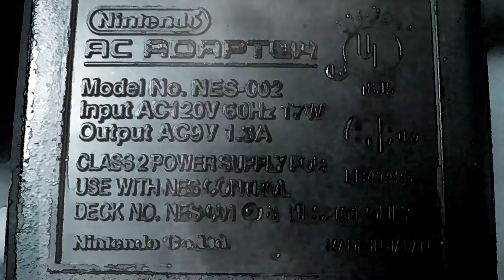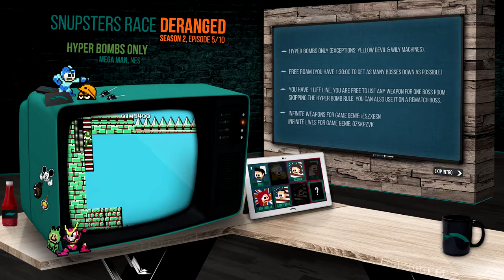Snupsters Race Deranged - Mega Man, Hyper Bombs Only (S02E05)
Lady Smaell joins Snupster and right as she settles in, the others make her take part in what might be the hardest Deranged challenge yet. The Snupsters try and see if you can beat Mega Man with Hyper Bombs only. Nico tries to kill Bomb Man by singing. Lady meets her new nemesis. Altima and Candybars can't get over the challenge and how ridiculous it is.

Our videos will never cost you anything, but with your help, we can devote more time on our videos, which in return will make them more awesome! Those who donate, will get their name displayed on our site along with the amount they donated and a personal thank you!